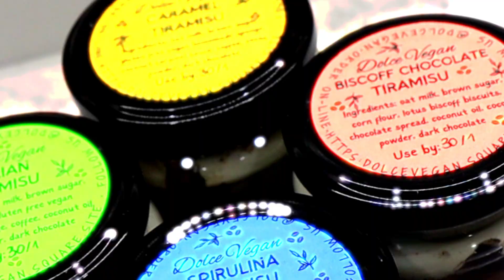Dolce Vegan - Vegan Tiramisu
For those of you with a sweet tooth this vegan tiramisu from Dolce Vegan is where it is at. What a lovely, light, and super delicious plant based treat. The best thing about this vegan tiramisu is that is ships to the UK so make sure you place your order!